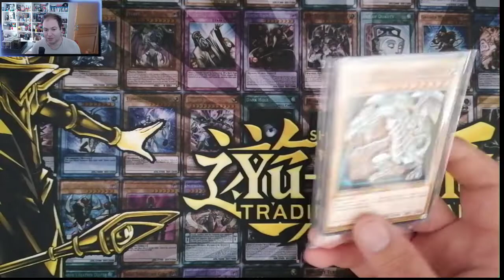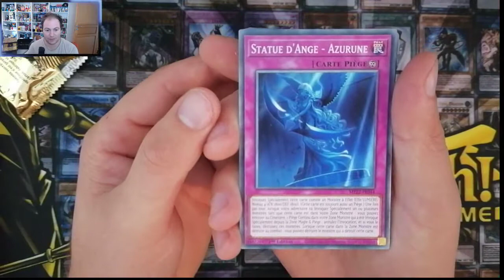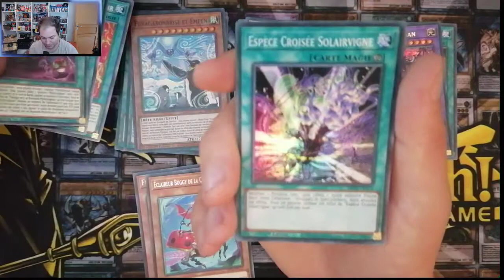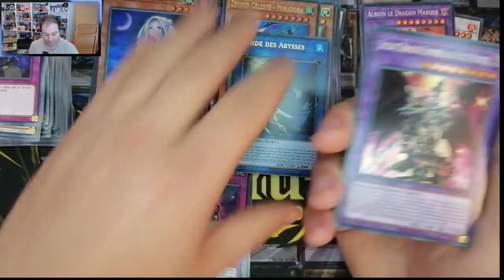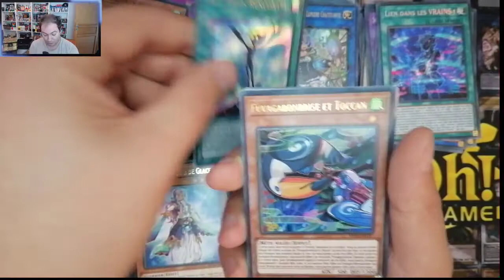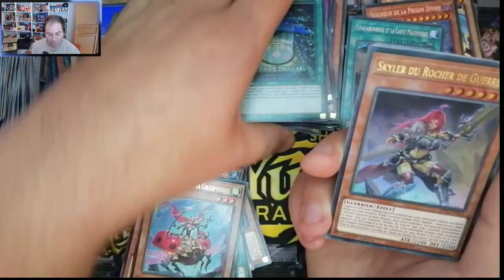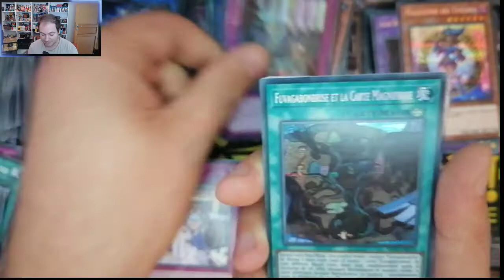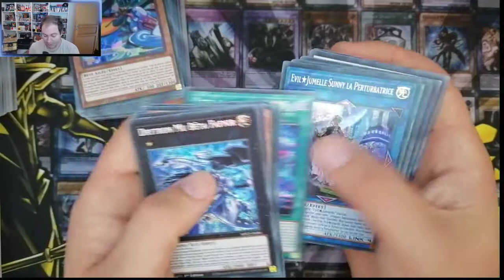OUVERTURE - TINBOX 2022